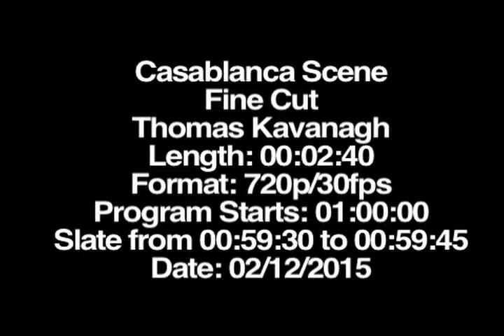KAVANAGH Casablanca Fine Cut